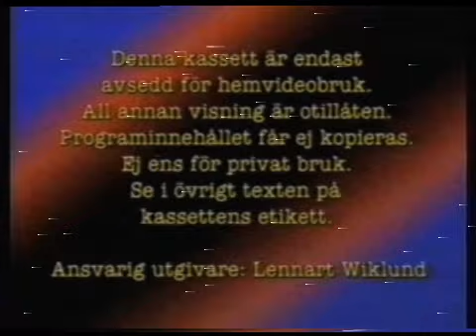What if early 90's Disney swedish tapes were distributed by Svensk Filmindustri?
For @drummaster10

So i am wondering, if early 90's Disney swedish tapes were distributed by Svensk Filmindustri instead of Buena Vista Home Video (Svergie)? So this is what it should look like...